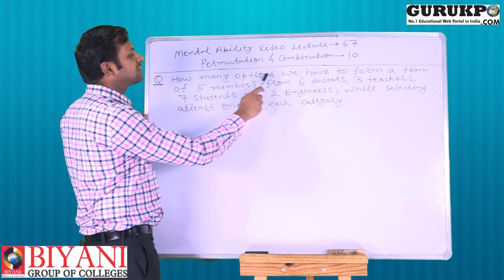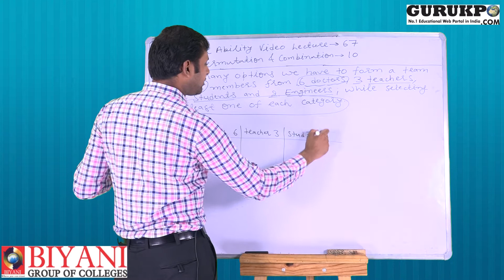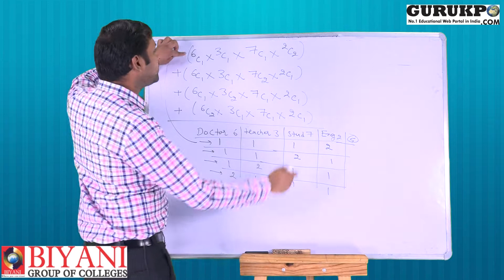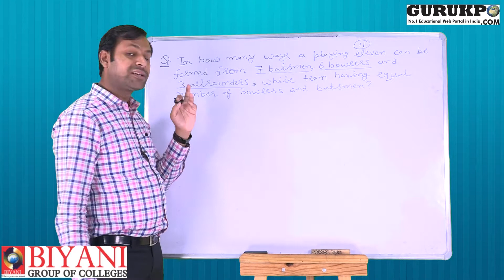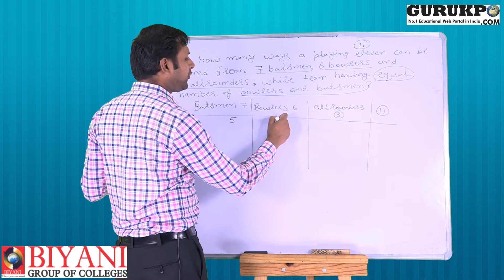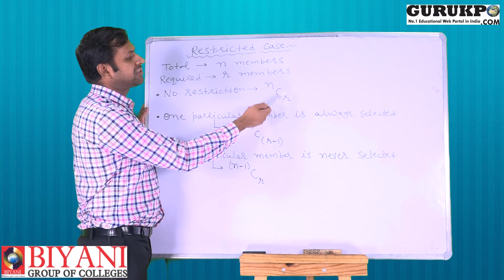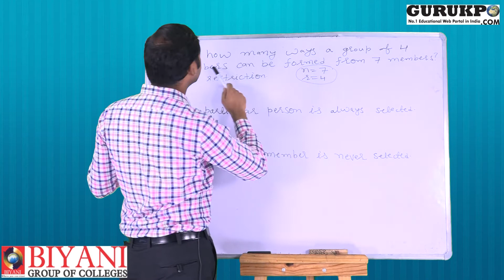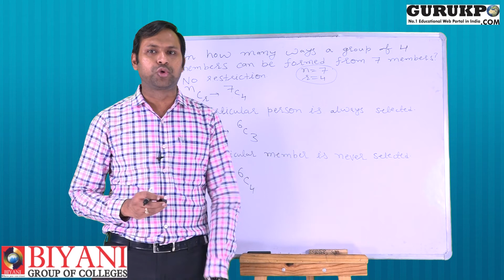Mental Ability and Reasoning | Part 67 | Rahul Agarwal Sir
Gurukpo.com is the fastest growing educational web portal where all kind of academic information/notes are available for free of cost.

This video lecture is delivered by Rahul Agarwal, Assistant Professor in Biyani Group of Colleges, Jaipur.